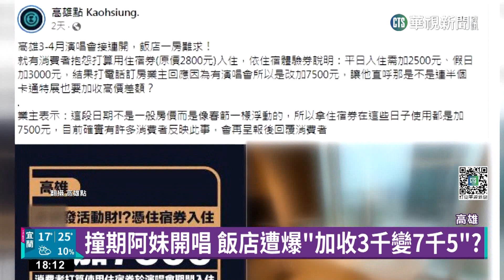撞期阿妹開唱 飯店遭爆"加收3千變7千5"?｜華視新聞 20230111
南韓女團BLACKPINK、台灣天團五月天、天后張惠妹，都將在3、4月前往高雄開唱，消息一出，好幾間飯店的住房不是被訂完就是所剩不多，不過日前就傳出，有消費者打算用住宿券在演唱會期間入住，原本假日只需加3000元，現在卻被要求加收7500元，甚至還傳出有的房價暴漲好幾倍，市府觀光局為了嚴防旅宿業者趁機哄抬價格，主動出擊來稽查。